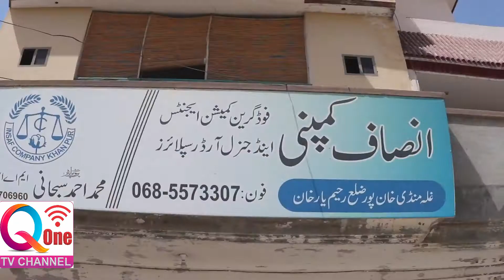Where was the old grain market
Did you know that Khanpur city was established in 1806 by Nawab of Bahawalpur State?
 We asked the citizens of Khanpur where the old grain market of Khanpur was located.
Almost all the citizens described the grain market which was established in 1950/55 as ancient, the fact is that Khanpur has been a very densely populated city, all its old buildings were two to three storeys and many were four storeys. How can a city with such a dense population be without a grain market?
The next video will show you the location of the ancient grain market
کیا آپ کے علم میں ہے کہ خان پور شہر کو 1806 میں نواب آف بہاولپور سٹیٹ نے قائم کیا تھا؟
 ہم نے خان پور کے شہریوں سے سوال کیا کہ خان پور کی پرانی غلہ  منڈی کہاں واقع تھی؟
تقریباً تمام شہریوں نے اُس غلہ منڈی کو قدیم بتایا جو کہ 1950/55 میں قائم ہوئی تھی، حقیقت یہ ہے کہ خان پور ایک انتہائی گنجان ابادی والا شہر رہا ہے، اس کی تمام پرانی عمارتیں دو سے تین منزلہ تھیں اور کئی تو چار منزلہ بھی ہیں اتنی گنجان آبادی والا شہر بغیر غلہ منڈی کے کس طرح ہو سکتا ہے؟
اگلی ویڈیو میں آپ کو قدیم غلہ منڈی والی جگہ دکھائیں گے